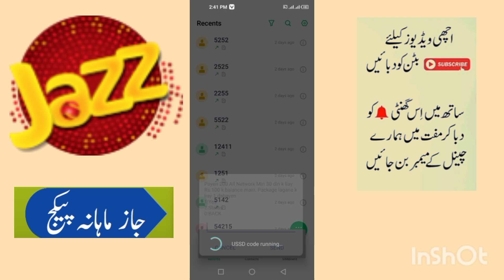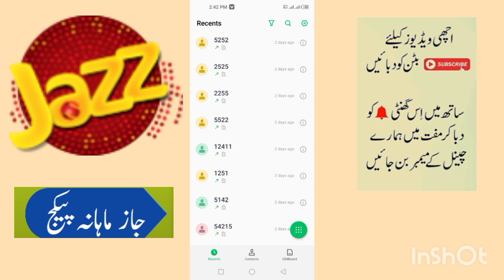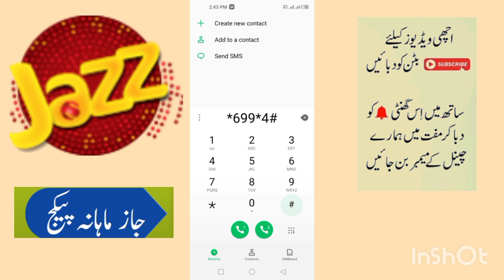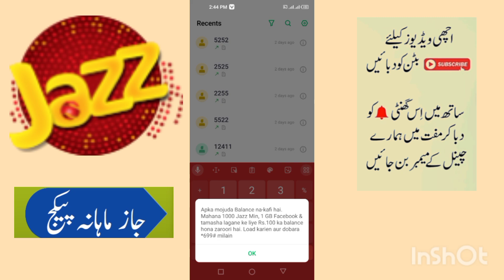jazz monthly call package/jazz 1000 minute package/jazz monthly package/jazz/zameer 91 channel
jazz 1000 minute package/jazz New 1000 minutes code/jazz call package/  package/zameer 91 channel

Jazz 1000 minute call package
Jazz minute 1000 call package
jazz 1000 minutes package 30 days
jazz 1000 minutes sasta call package
jazz monthly call package 1000 minutes
jazz call package monthly
jazz free minutes code
jazz 100 repay mai 1000 minute jazz monthly call package
jazz new call package
jazz monthly sasta call package100 rupey wala pkj
monthly jazz call package *699*4*1# jazz package not working
jazz call packages Jazz Monthly Call Package 1000 minutes Free Facebook for 30 days
jazz facebook package monthly
jazz sasta social package
jazz call package 2023 jazz new package
 jazz new offer 2023
 jazz facebook whatsapp package monthly
jazz to jazz calls
jazz monthly sasta call package 2023
jaaz ka 100 rupy wala call package
jazz call monthly package 100 rupees jazz call package
jazz call packag
jazz monthly call package
jazz monthly package
zameer 91 channel